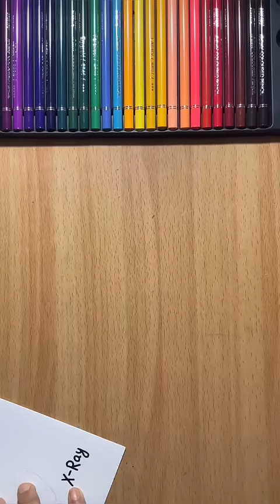One drawing, But 4 different styles ✨Pikachu ✨ Part 4